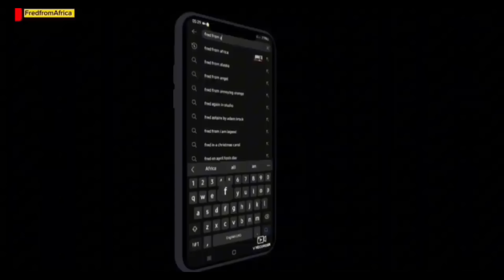MUST WATCH-MR. PETER GROENEWALD ROASTED EFF MEMBERS OF PARLIAMENT IN THE ABSENCE OF CIC MALEMA-[OLD]